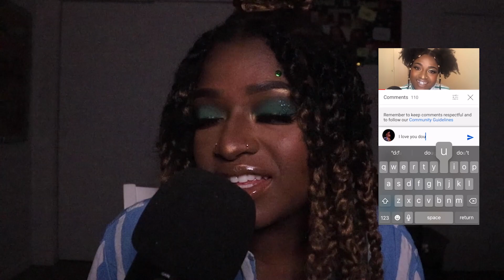Relaxing Face Tracing + Gum Chewing 💆🏾‍♂️🍬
Hey Dumpling 🥟 in today's video I will be tracing your face for relaxation along with some later gum chewing to also help you relax. Lmk in the comments below if you enjoyed this video.